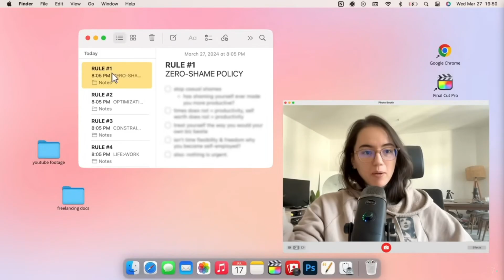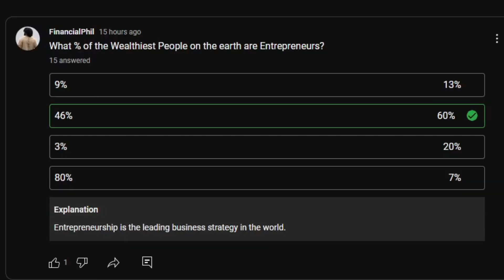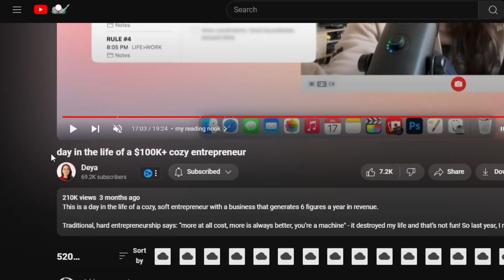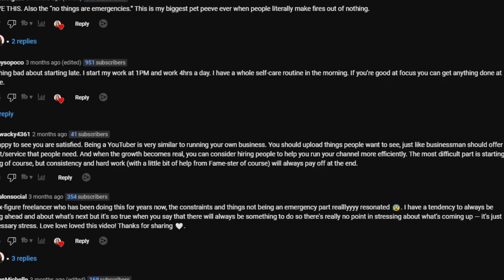These $100k+ Entrepreneurs Are Getting Out of Hand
This is a day in the life of a cozy, soft entrepreneur with a business that generates 6 figures a year in revenue.

Traditional, hard entrepreneurship says: “more at all cost, more is always better, you’re a machine" - it destroyed my life and that’s not fun! So last year, I made the switch into becoming a soft entrepreneur, a respects-her-boundaries entrepreneur. I made myself a few rules of soft entrepreneurship’ to follow — so let’s chat about those while we go through our day together.